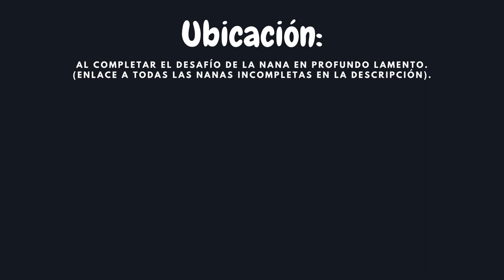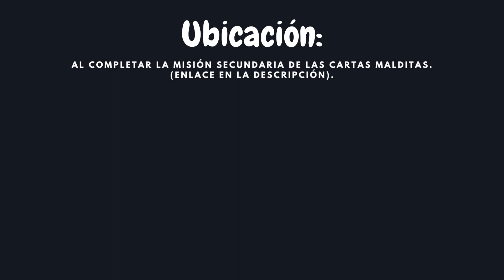BLASPHEMOUS 2 Todos los Versos y Cantos. / All Quick Verses and Chants locations.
0:05 VERSOS / QUICK VERSES

0:10 Galera de la Zarza Viva. / Galera of the Living Briar.
0:20 Milagro Sangrante. / Bleeding Miracle.
0:30 Martinete de Fragua y Trueno. / Martinete of Forge and Thunder.
0:40 Corona Sangrante. / Bleeding Crown.
0:50 Serrana de la Buena Lumbre. / Serrana of the Kindled Hearth.
1:00 Rosa de los Tres Luceros. / Rosa of the Three Stars.
1:10 Zéjel de la Vil Espina. / Zejel of the Cruelest Thorn.
1:20 Liviana de los Filos Marchitos. / Liviana of the Blighted Blades

1:30 CANTOS / CHANTS

1:35 Peteneras al Entierro de las Luces. / Peteneras to the Burial of the Lights.
1:45 Mirabrás de Regreso a Puerto. / Mirabras of the Return to Port.
1:55 Tañir del Retorcido. / Chime of the Twisted One.
2:05 Jabera al Veneno de los Celos. / Jabera to the Poison of Jealousy.
2:15 Taranto a la Hermana Mía. / Taranto to My Sister.
2:25 Alboreá al Despertar del Hierro. / Aubade to the Sleepless Iron.
2:35 Debla de las Luces. / Debla of the Lights.
2:45 Tiento a tus Cabellos Espinados. / Tiento to your Thorned Heirs.
2:55 Seguiriya al Recuerdo de tus Ojos. / Seguiriya to the Memory of your Eyes.